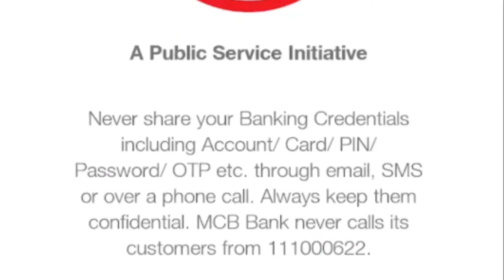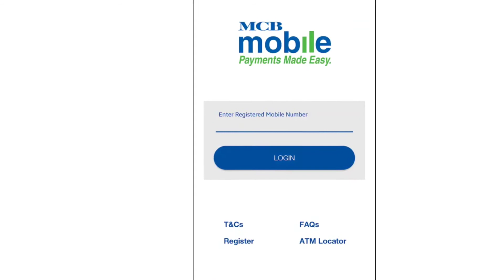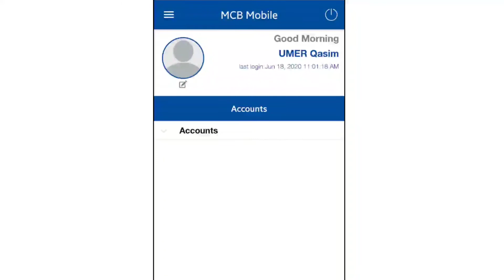How To Resolve MCB Mobile Banking Login Failed Issue | MCB Mobile Login failed issue resolved